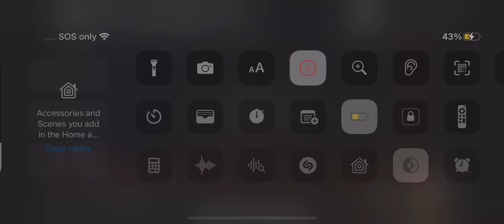20th Century Fox Intro